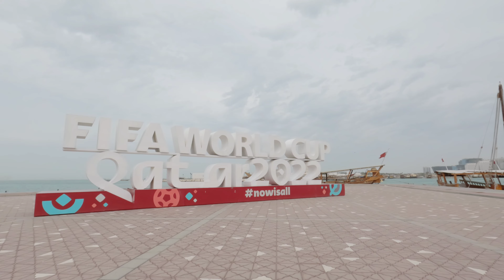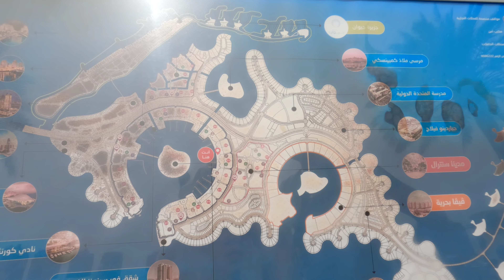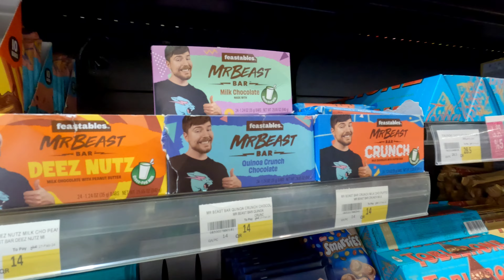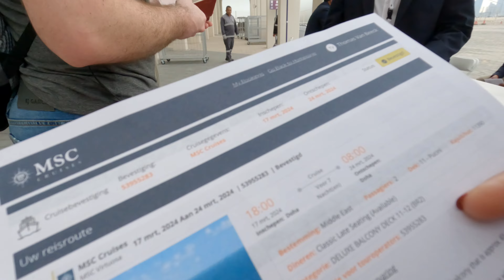កន្លែងអ្នកមានរស់នៅក្នុងទីក្រុងកាតា| Qatar City view, The pearls